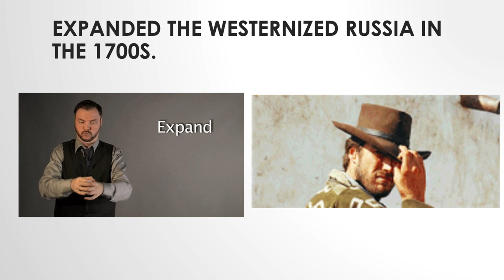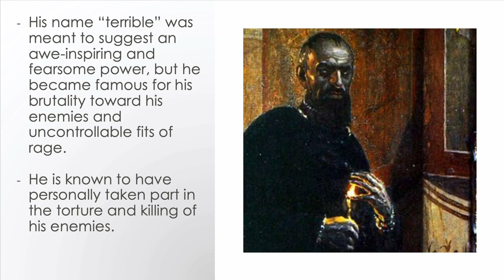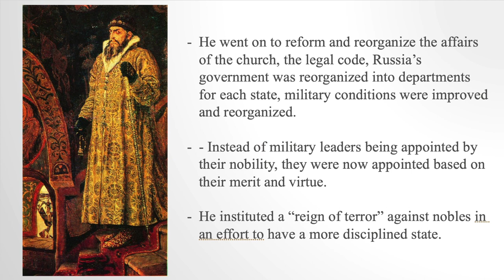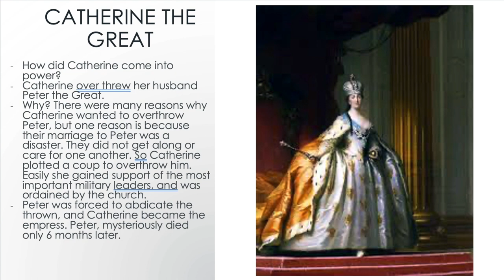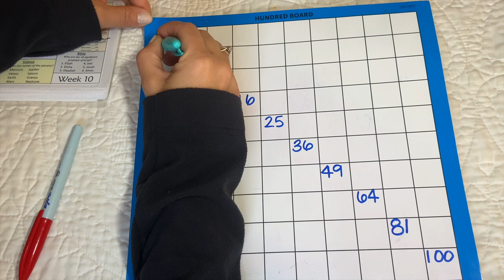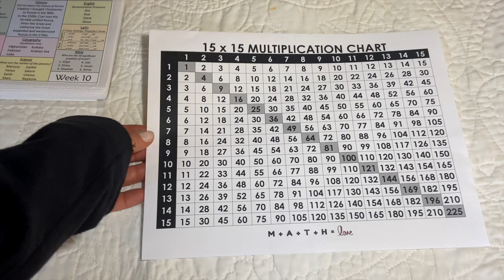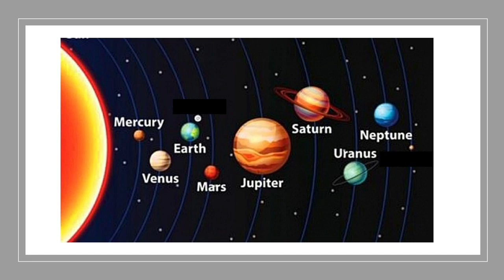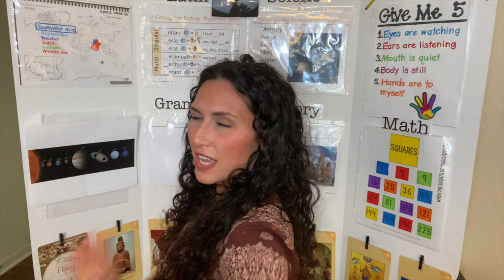CC Cycle 2 Week 10 Memory Work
***This is an edited and revised video because I had to correct a historical inaccuracy from my other one. In my other video, I incorrectly said that Peter the Great (the absolute monarch from week 9) was married to Catherine the Great. Catherine the Great (Catherine II)  was married to a Russian Czar named Peter III, and she did indeed become empress after he was removed from the throne...but he was not Peter the Great, he was Peter III. I got my Catherines and Peters mixed up! I apologize and shout out to the diligent viewer who caught my mistake and brought it to my attention so I could fix it!

Time Stamps:
00:04 Geography
00:36 History Song
01:37 History Lesson
12:37 English
13:27 Latin
14:45 Math
20:53 Science
22:41 Timeline
25:33 Brain Break

I find almost all my songs from CC Connected. The “international subscription” will grant you full access to the downloadable materials that I use if you do not use CC Connected through your CC campus! It is $6 per month, but you are able to download material for any cycle and any week. You will find official and unofficial CC material through the “file sharing” option. Login, toggle over the “Connected” heading, click on “Foundations Learning Center,” then click “file sharing.” This is how I find what I need :)